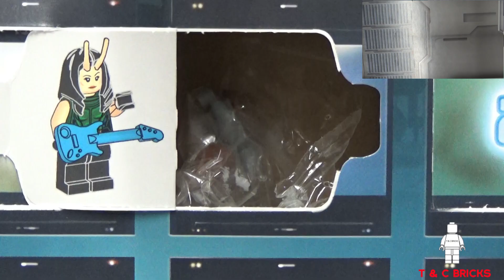LEGO 76231 GUARDIANS OF THE GALAXY 2022 ADVENT CALENDAR DAY 13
Hello and welcome to day 13 this years Marvel advent calendar for 2022 featuring The Guardians of the Galaxy.

Every video will be played twice with the second video shown from a different angle.

Don't forget to visit our bricklink store